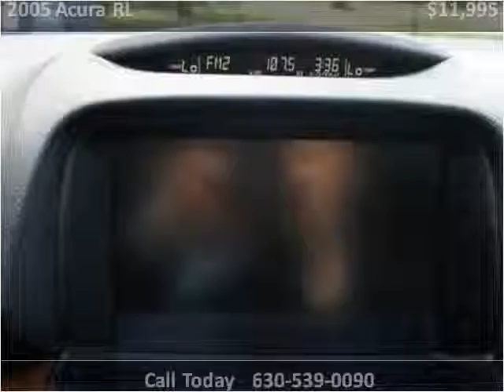2005 Acura RL Used Cars Roselle IL